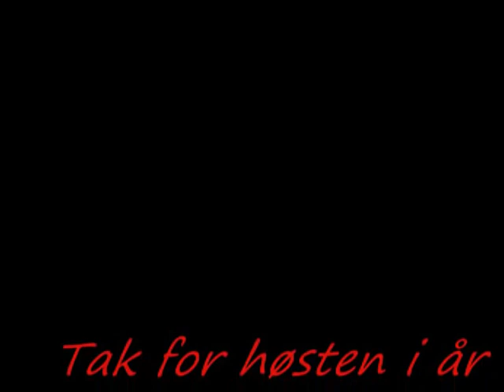Høst 2013 kroagergaard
Årets høst 2013 sub/like hvis i kan lide den